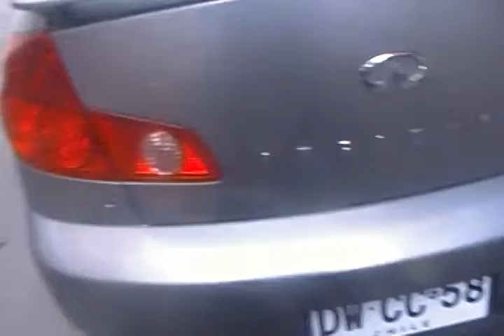2010 Infiniti G35 plomo en Santiago Chile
Aqui les traigo un video de este hermoso sedan de lujo japones que pillé en el barrio Franklin